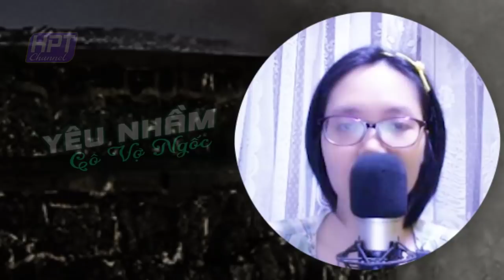[FULL] Yêu Nhầm Cô Vợ Ngốc – Truyện ngôn tình ngắn trọn bộ cảm động Mc Hà Thu kể hay quá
Một cô gái đơn thuần trong sáng và chính sự ngây thơ của cô làm cô được đặc biệt chú ý. Cô thế mà được nhiều người yêu mến. Còn anh chàng đẹp trai kia lại ế từ nhỏ tới lớn chỉ vì anh chỉ thích mình cô. Nhưng cô thì không hề hay biết. Cùng theo dõi truyện ngôn tình trọn bộ cảm động này qua giọng kể Mc Hà Thu nhé.